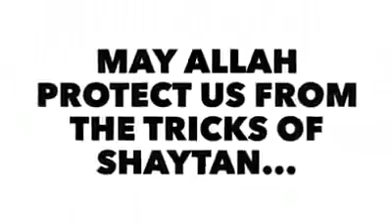Shaytaan's 6 tricks for people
Shaytaan's 6 tricks for people. Watch the video till end to know the tricks.